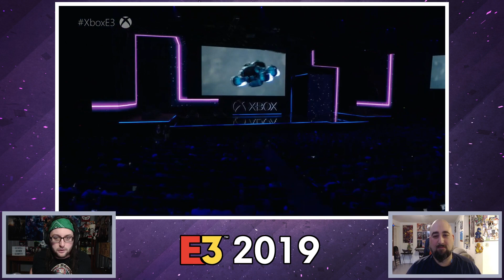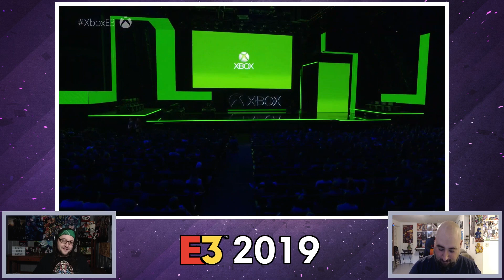The Outer Worlds E3 2019 Trailer Reaction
Join Bryan and Frank from Level Down Games as they react to The Outer Worlds E3 2019 Trailer, which was broadcast LIVE on June 9, 2019 as part of the Microsoft Press Conference.
Want more from Level Down Games? We can also be found across social media and various places. Check us out everywhere and be sure to follow and say hello!

Level Down Games is entirely self-funded as a passion project.

**Music Credit**
◘The music typically played throughout our videos is credited to and copyright by Dance With The Dead
◘Check them out on Bandcamp, Spotify, YouTube, Soundcloud, Amazon, iTunes, and pretty much wherever you can find music
◘This music is used with permission from the band distinctly given to Level Down Games